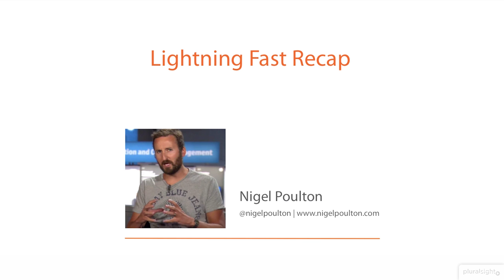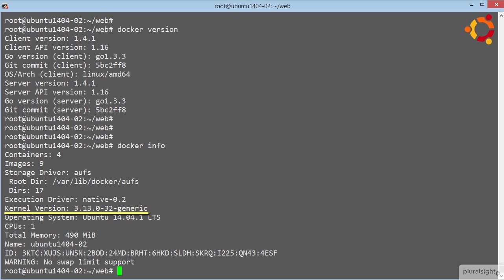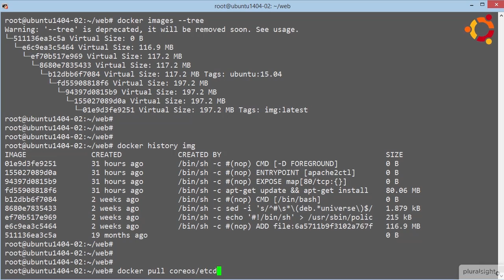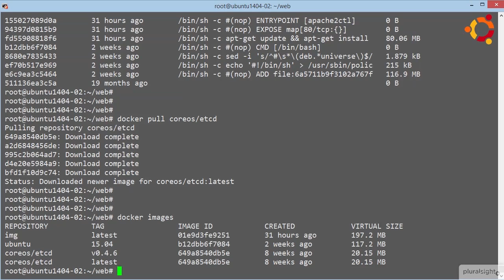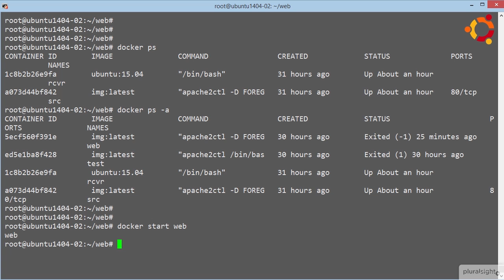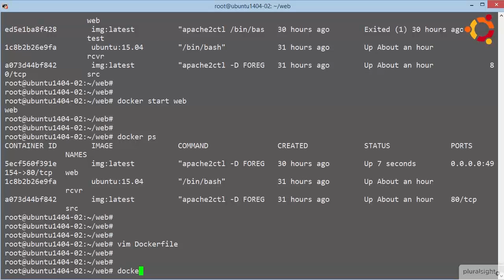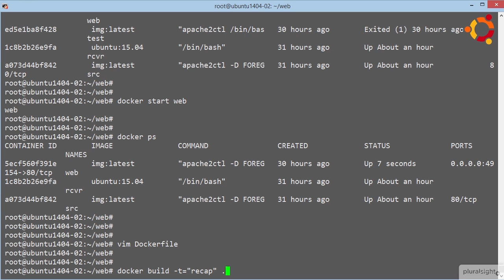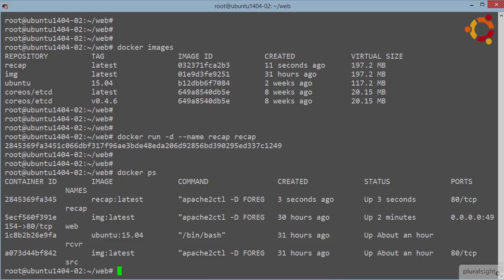Docker fundamentals | Pluralsight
Go from zero to hero with one of the most revolutionary and important
technologies of the last 10 years. This course will take viewers from knowing nothing about Docker, to being fully fluent in all core Docker technologies - the Docker engine, images, containers, registries,
networking, storage etc. No prior Linux or Docker knowledge is required, as all aspects will be covered from the ground up, including supporting theory and extensive command line based demos.